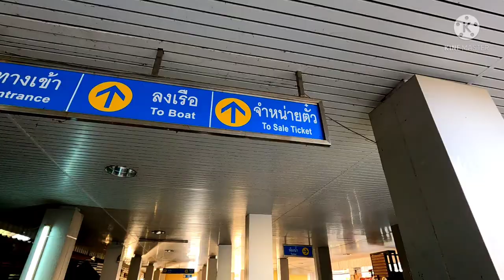Chao Phraya River Boat Cruise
If you're in Bangkok, Thailand the boat cruise on Chao Phraya River is one of the must "to do" even if you had only a few days. The view is fabulous, you will get to see life along this mighty river and some of the best views you will see is the Watt Arun temple, the Grand Palace and the Praram 8 bridge.
There are many different options when it comes to boat cruise but the cheapest one is the public boat called"Chao Phraya Express" the one I took in this video, it runs from north to south and stops at 40 piers.
It stops at 7 tourist sites such as Kaosan Road, Watt Arun, The Grand Palace, Chinatown, Sathon, IconSiam the nearest pier to Silom.

Of you're somewhere near Khaosan Road the nearest pier is called"Phra Athit Pier.
With this boat you pay only 15 Baht or $0.44 one way, you can get off at just any pier you like.
There is one pier where you can walk from there to the Chinatown or Yaowarat. The staff will give announcement when the boat is approaching the pier.
Also please check the Chathuchak weekend market

Hope you enjoying it guys.
Hi folks, NatNomad here, thanks for following me.
I'm from Laos and this journey is new to me but so far I'm loving my adventure.
Make sure to stick with me so we can explore new exotic places together.